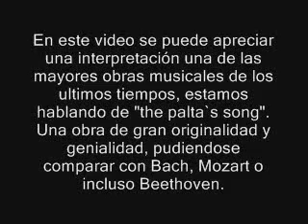the palta's song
simplemente una obra maestra

jaja arreglamos los cortes qliaos grindcores como en 5 min, y quedo piola tu mama en 4, 666 le rajo el himen a patadas misticas revoltosas fox y la no re wea_xcore